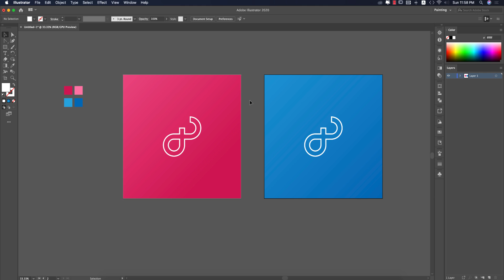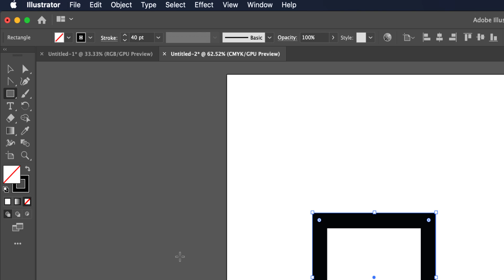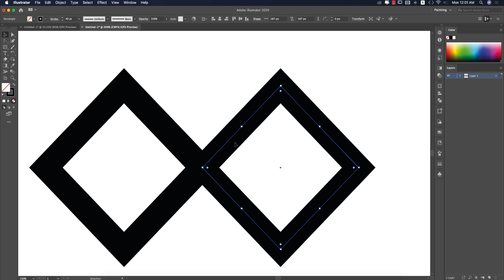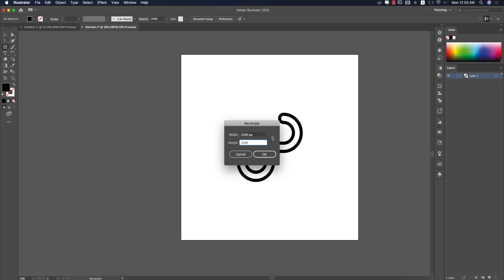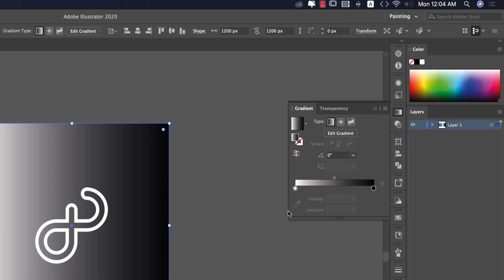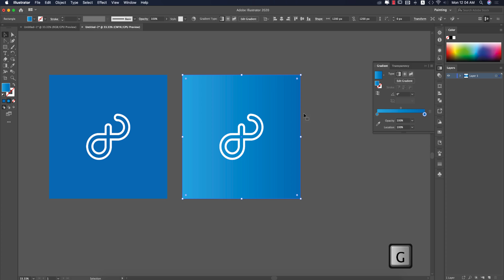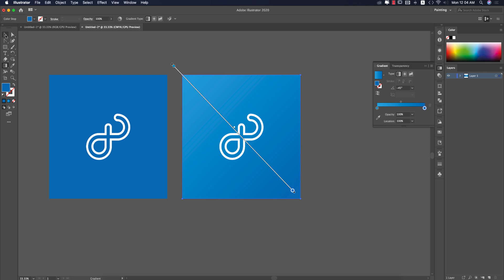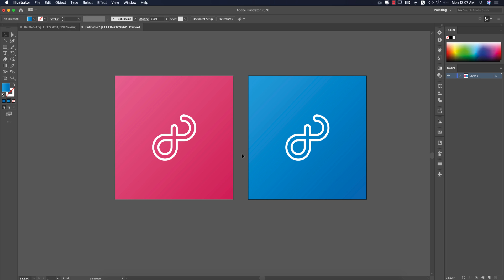Minimal logo tutorial adobe illustrator cc 2020